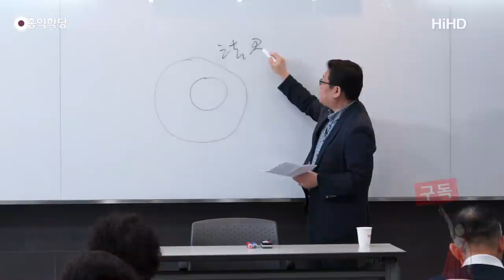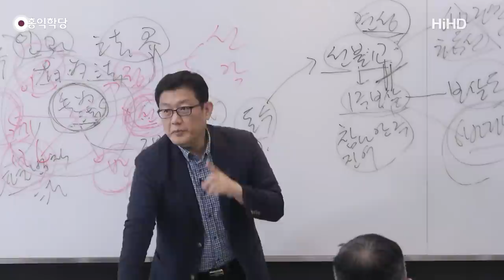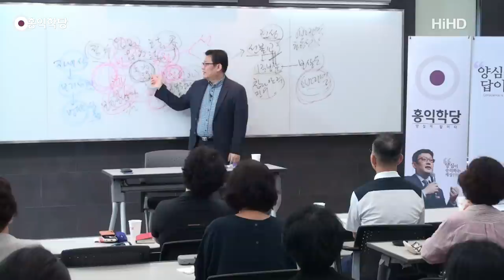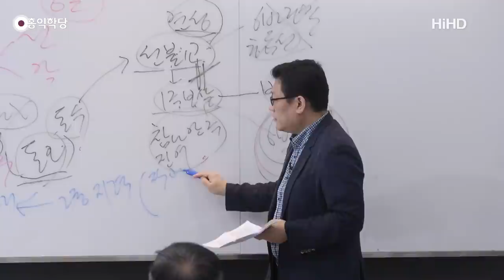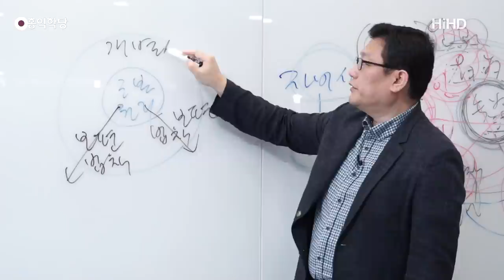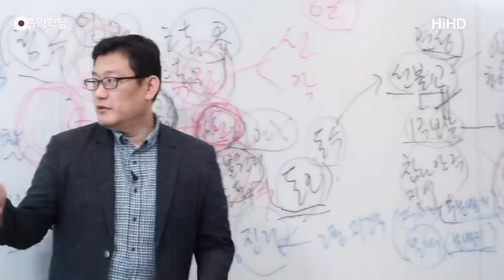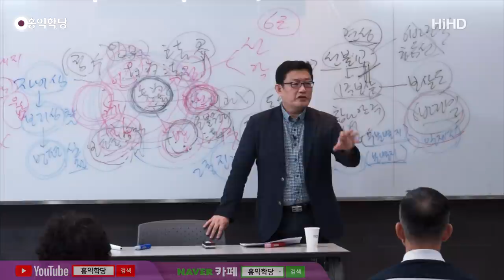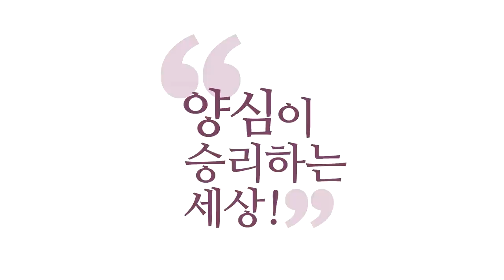[홍익학당] 윤홍식의 "화엄경" 초발심공덕품 강의 29강 - 6바라밀을 총체적으로 닦아야 보살도다!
- 190810 「견성콘서트」